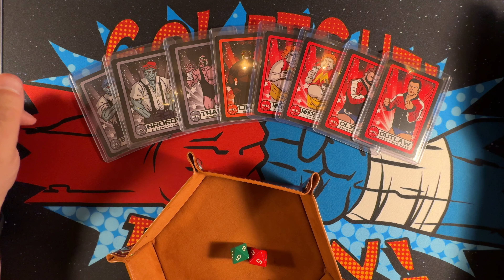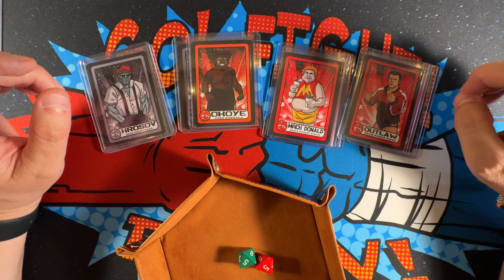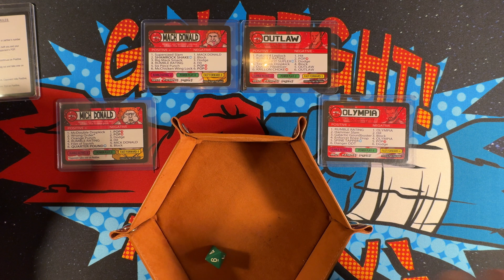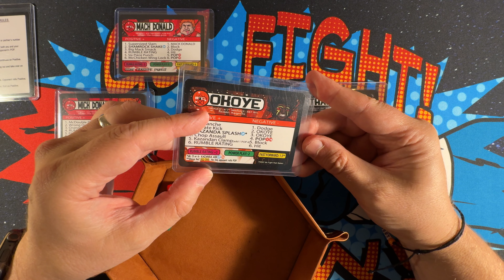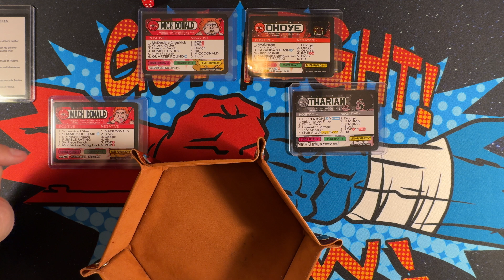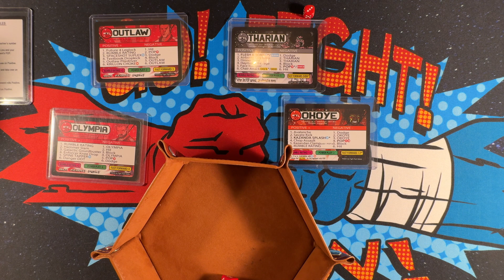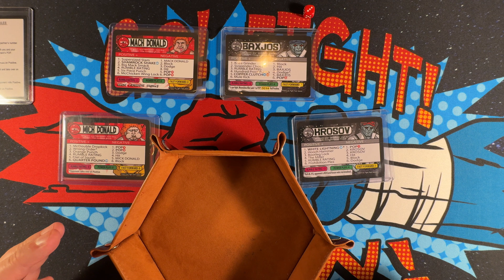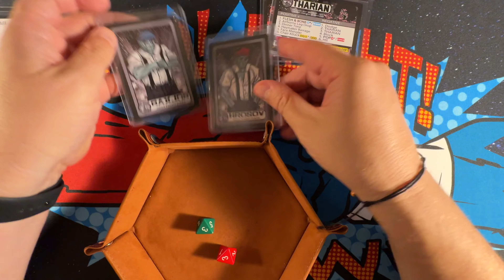Duos Island Debut Card 62 Gameplay | GO.FIGHT.POW! | Card & Dice Fighting Game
- More action from one of my IFC Sectors!

00:00 - Video Start
03:06 - Donald Brothers vs. Spinebusters
05:18 - Code of Honor vs. Moonshiners
07:16 - Donald Brothers vs. Code of Honor
10:34 - Spinebusters vs. Moonshiners
13:14 - Spinebusters vs. Code of Honor
17:27 - Donald Brothers vs. Moonshiners
18:44 - Moonshiners vs. Code of Honor

Produced by
Saturday Morning Media